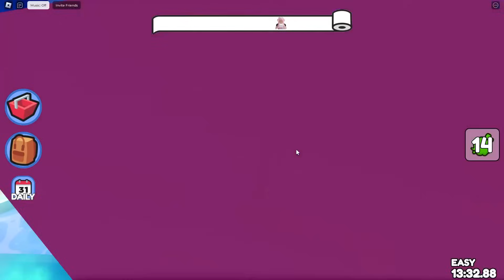NIE MOŻEMY ZROBIĆ KUPY w SZKOLE!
Gra: Don't Poop Yourself at School! (Obby)